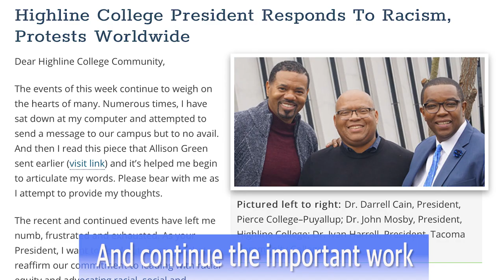Reflections on 2020 & Happy Holidays from Highline College!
The students, faculty and staff at Highline College wish you Happy Holidays and a great 2021.